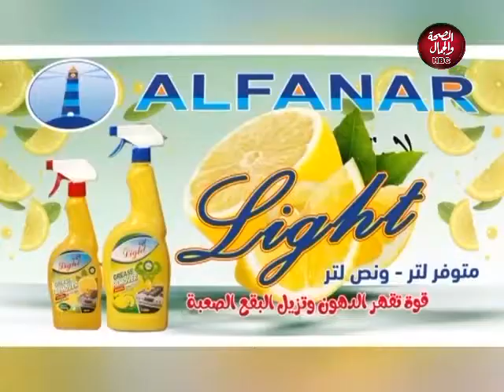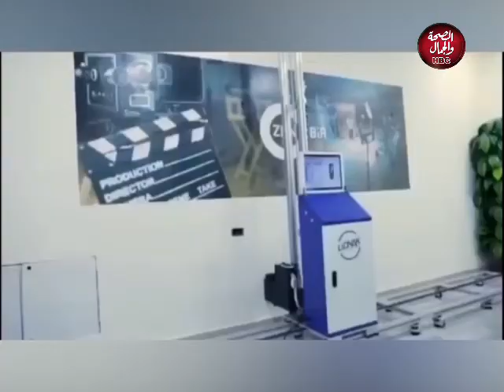مساؤك عندنا | أدعية قرانية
تقديم : سيد الجراحي
في ضيافته : الشيخ / صلاح الجمل - القارئ الطبيب
ندى عبد الخالق - الطفلة الموهبة في قراءة القران الكريم

قناة_الصحة_والجمال# برامجنا